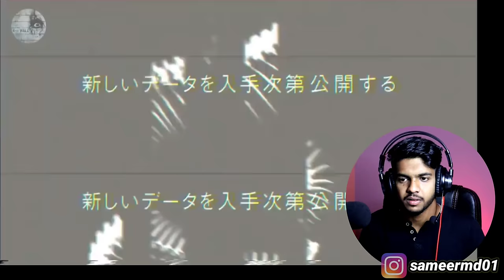ಒಂದೆ ಮನೇಲಿ 6 ಸಾವು!!💀 | REAL HORROR STORY😱 | SAMEER MD.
Hello Everyone

NOTE :
All content used is copyright to sampoint